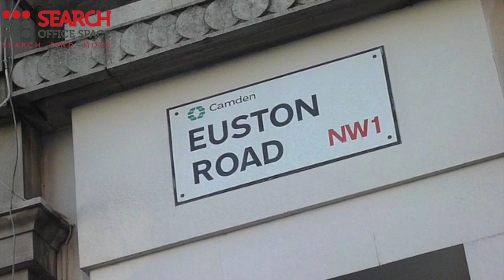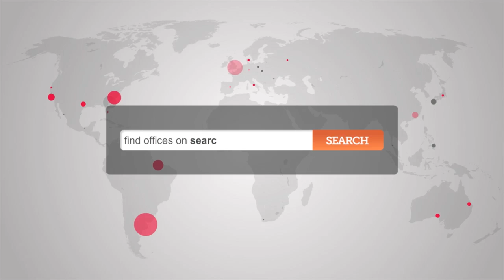Office Space Euston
Serviced Office Euston

Facilities at this serviced office space include; access to executive conference suites; kitchen and catering facilities; office cleaning services; VoIP technology; disabled access; on-site staff and management; 24 hour access through a manned reception station and a comprehensive IT and communications infrastructure.

The office is only a short walk from London Euston station with access to the Northern, Victoria, Metropolitan, Circle and Hammersmith & City lines as well as National Rail and London Overground services.   London Kings Cross station is also nearby, with further access to the Piccadilly line and National Rail network.  Alternatively, the site is serviced by a number of bus, road and cycle routes and has direct access to Heathrow Airport via the Piccadilly line.